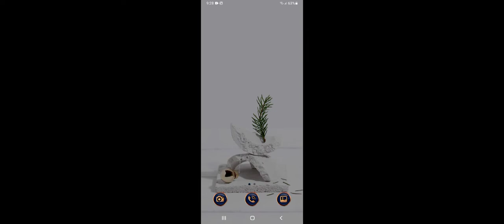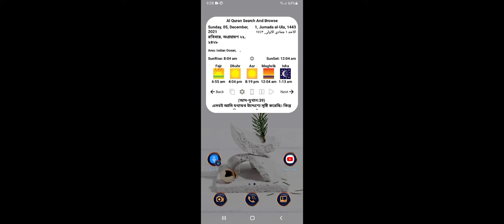10 December 2021